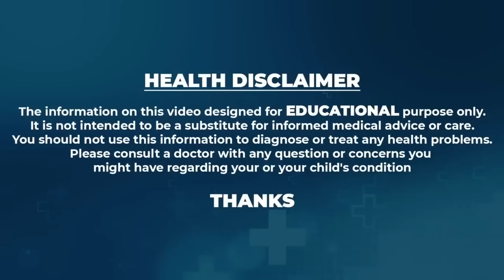షుగర్ టాబ్లెట్ వాడడంలో ఆరునూరైనా ఈ తప్పు చెయ్యకండి | Diabetes Medicine | Dr Dileep Gude